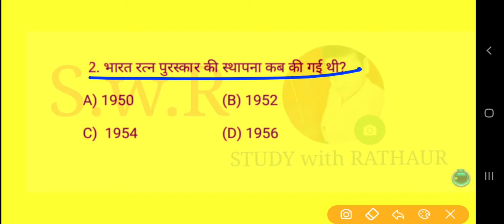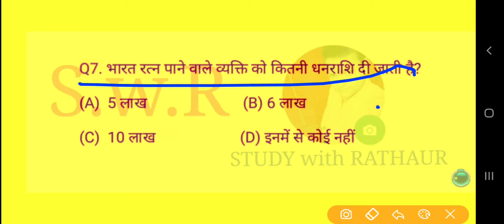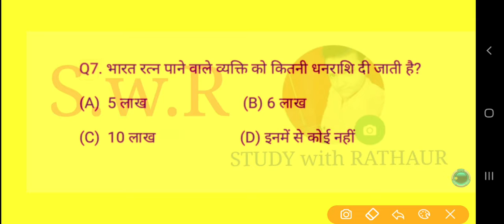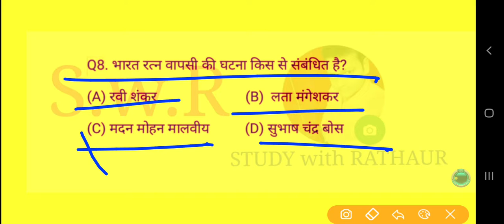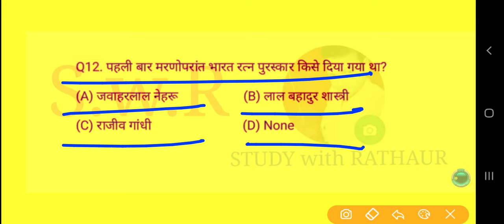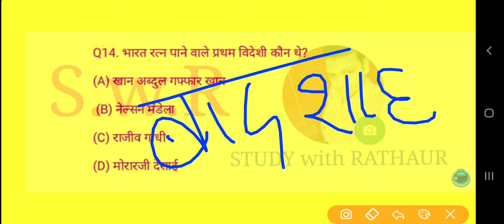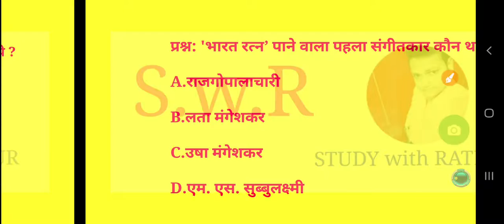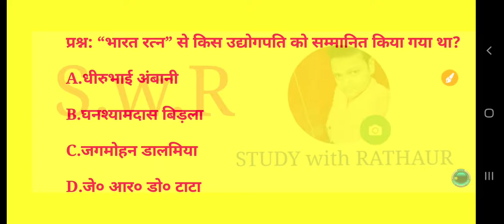भारत रत्न ,भारत रत्न से संबंधित महत्वपूर्ण प्रश्न , Bharat Ratna Aboard ,RAILWAY, SSC,B.E.O,D.R.D.O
Video ki P.D.F प्राप्त करने के लिए इस लिंक पर क्लिक